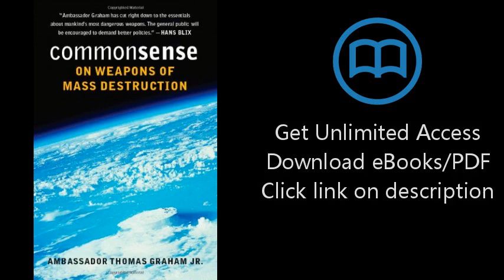Download Common Sense on Weapons of Mass Destruction PDF